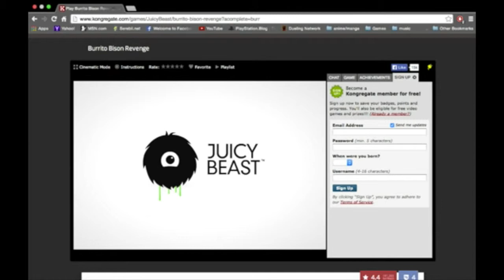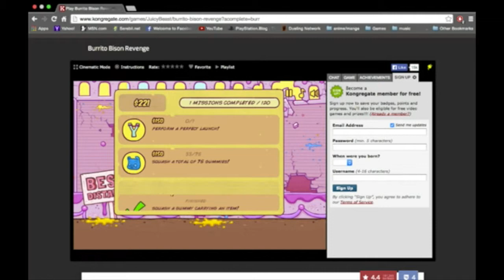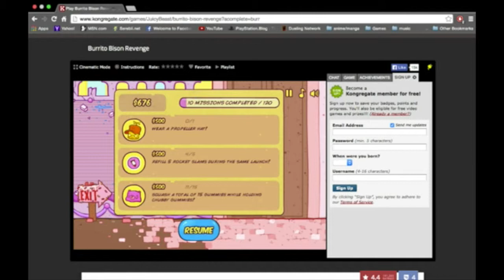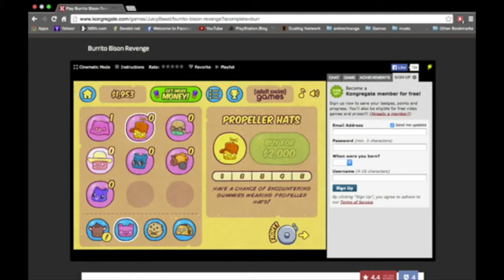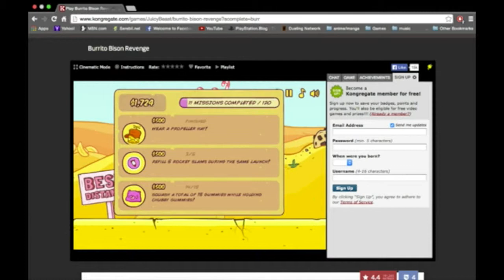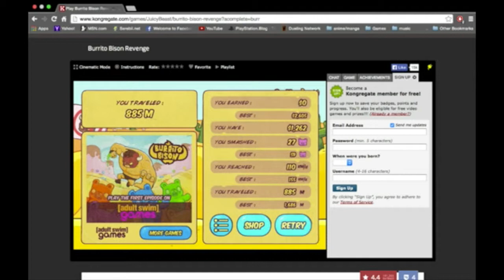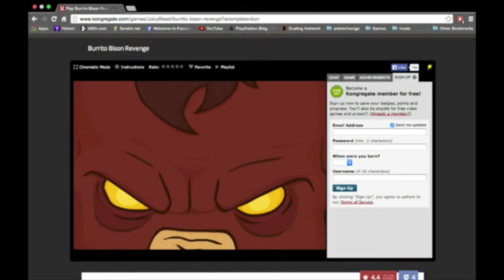Burrito Bison Revenge Part 1/5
This video is about burr